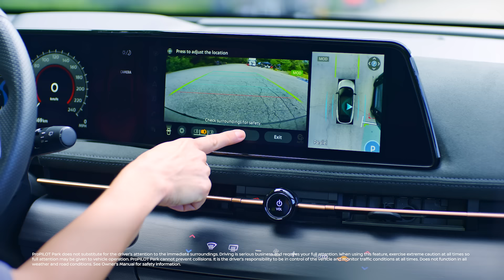The Nissan ARIYA | 100% Electric Magic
Experience a force of wonder. The 100% electric Nissan ARIYA invites you to experience driving in a whole new light with ProPILOT Park Assist. Add to that the remarkable range, a lounge-like interior, next-gen safety and revolutionary tech, and the Nissan ARIYA is more than just electrifying – it’s electric magic.